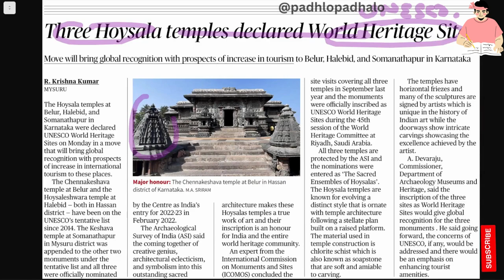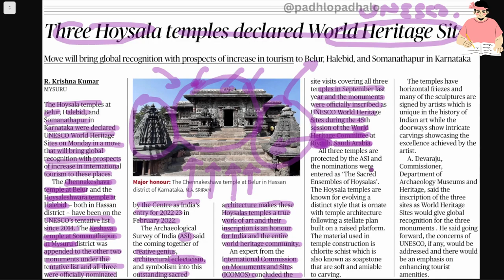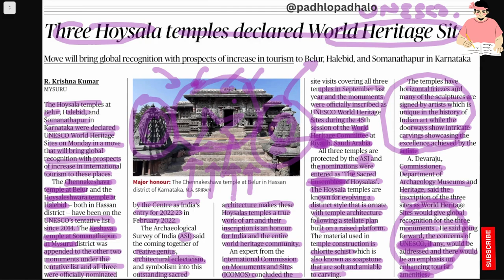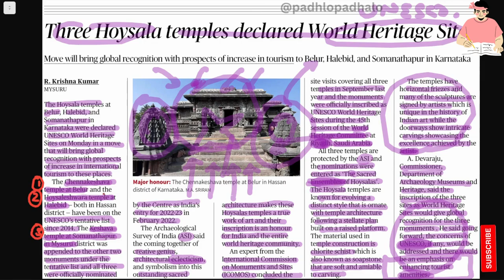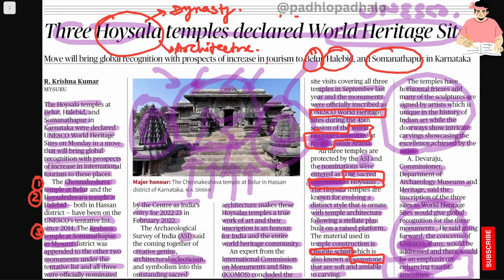Three Hoysala temples declared world heritage sites